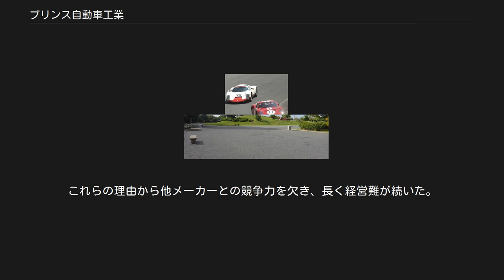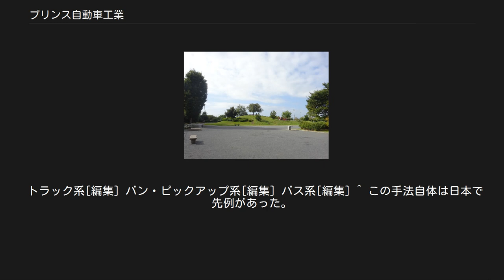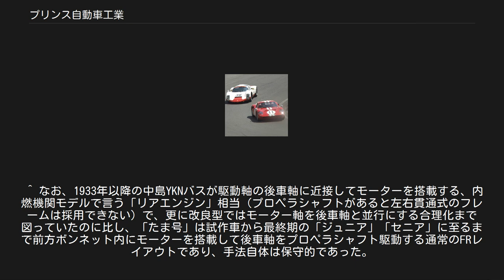プリンス自動車工業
プリンス自動車工業株式会社（プリンスじどうしゃこうぎょう）は、1947年に創業、以後変遷を経ながら1966年に日産自動車と合併するまで存在していた日本の自動車メーカーである。
 第二次世界大戦後、航空機製造を禁じられた立川飛行機出身の、外山保、田中次郎ら技術者により、1947年に「東京電気自動車」の社名で発足。
電気自動車製造からスタートしたメーカーであるが、1951年以降はガソリン自動車開発に転身した。
経営および資本面ではタイヤメーカーのブリヂストンとその創業者である石橋正二郎が大きな役割を担っており、旧・中島飛行機系の企業である「富士精密工業」との協業・合併をも経るなど、企業としての成立過程および社名の変遷は複雑である。
 元航空技術者を多く擁する技術開発重視の社風により、早くから先進技術を導入し、1960年代にはモータースポーツ界でも大いに活躍したが、1966年8月1日をもって日産自動車と合併した（日産自動車による実質的な吸収合併）。
 合併するまでは、現在の東京証券取引所に上場していた。
 社名は創業以来、たま電気自動車、たま自動車と変遷、1952年11月以降はプリンス自動車工業に社名を変更していた。
1954年にはすでにエンジンで協業し、やはり石橋正二郎が会長となっていた富士精密工業と合併し、社名を富士精密工業とした。
富士精密工業も、中川良一ら、飛行機会社中島飛行機の東京製作所（荻窪）と浜松製作所の技術者によって業態転換で発足した会社である。
のち1961年に社名を再びプリンス自動車工業に変更、日産自動車との合併までこれを通した。
 自動車技術面においては、極めて先進的な試みを多く行ったことで知られている。
当初は電気自動車を製造したが、1950年の朝鮮戦争勃発に伴うバッテリーのコスト高騰に伴いガソリン自動車生産に転換。
以降、日産やトヨタなどの上位メーカーをも凌駕する先進技術を続々投入して日本の自動車市場にインパクトを与え、1960年代前半にはモータースポーツでも華々しい活躍を見せた。
 しかし、元航空技術者を多く擁する体制に起因する技術偏重の社風はコスト度外視な設計につながり、一方で中級車が主力、かつ小排気量大衆車を持たないというアンバランスな車種構成は、販売面でのマイナスであった。
これらの理由から他メーカーとの競争力を欠き、長く経営難が続いた。
 最終的には、1966年に日産自動車と合併し、独立メーカーとしての歴史を閉じた。
従業員、工場、ディーラー網、そして当時の生産モデルであったグロリア、スカイライン、クリッパー、マイラー、ホーマー、ホーミーといったブランドは日産自動車に引き継がれた。
 日産との合併の背景には、プリンス自体の経営難に加え、外国車の輸入自由化を控えた通商産業省（当時）が、乱立する国内メーカー同士の潰し合いを避けるためメーカーの整理統合を目論み、これに伴う指導が存在した事、さらにプリンスの最大出資者であるタイヤメーカーのブリヂストンにとっては、自動車用タイヤ生産拡大に際し、プリンス以外のメーカーとの取引支障を配慮せねばならなかった経営判断があったともされる。
 なお、日本の皇室用御料車として試作車を除き7台が作られた「日産・プリンスロイヤル」は、開発はプリンスによるものであるが、宮内庁に初めて納入されたのは日産と合併した後の1967年2月のことであり、車名には「日産」と「プリンス」が共に冠され、「ニッサンプリンスロイヤル」の車名で納車された。
またこれに限らず、1960年代前期には、多数のプリンス乗用車が宮内庁の公用車として納入された。
 プリンス自動車と皇室との縁は深く、「プリンス」の車名・社名が、1952年の皇太子明仁親王（現・上皇）の立太子礼にちなむだけでなく、明仁親王本人がプリンス車でしばしばドライブを楽しんだ史実もある。
明仁親王は自動車愛好者でもあり、青年時代においては、宮内庁に納入された1954年式プリンスAISH、1958年式プリンス・スカイライン（1900ccエンジン試作車）、1964年式グランド・グロリアなどのハンドルを自ら握り、東京近郊をドライブしていた。
 「たま（乗用車型）」 日産との合併後は、それまでの旧プリンスの従業員、工場、ディーラー網ー、そして当時の生産モデルであったグロリア、スカイライン、ク...